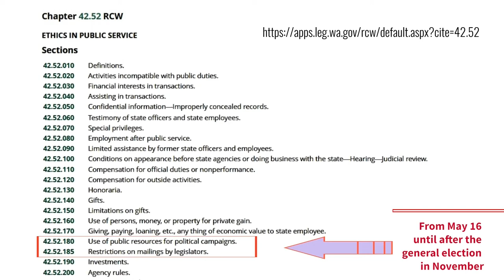Rep. Ortiz-Self on election year restrictions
Rep. Lillian Ortiz-Self, D-Mukilteo, talks about the restrictions that are put in place to ensure that no state resources are used for campaign purposes in election years.